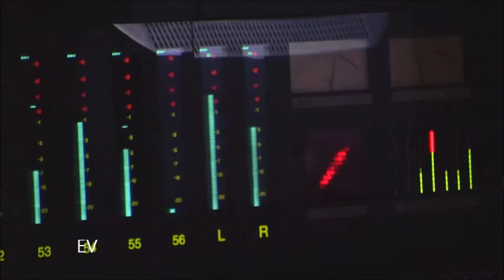Silvestre Dangond y Martin Elias parte 2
este video lo realice con mucho respeto y admiracion hacia estos 2 artistas vallenatos... 5 canciones de cada uno... espero les guste.